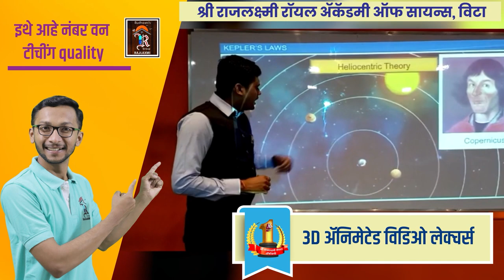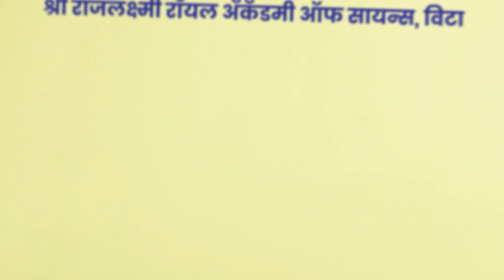तासगावात मराठा रस्त्यावर ।। वज्रधारी न्यूज ।।